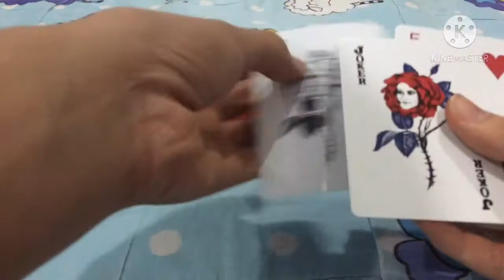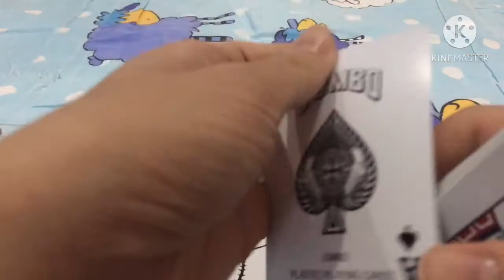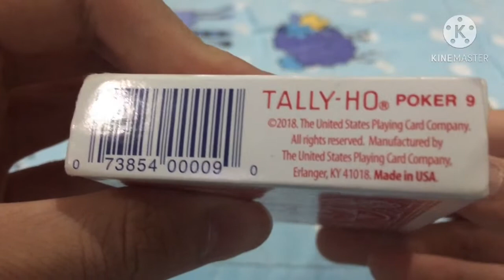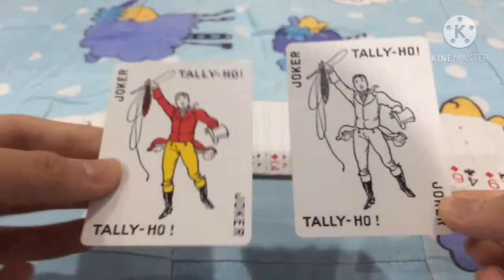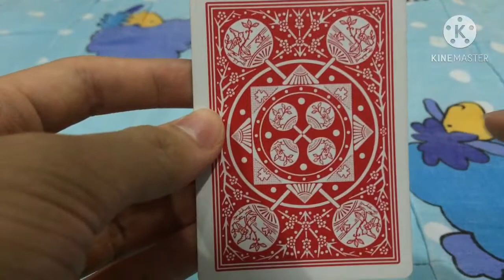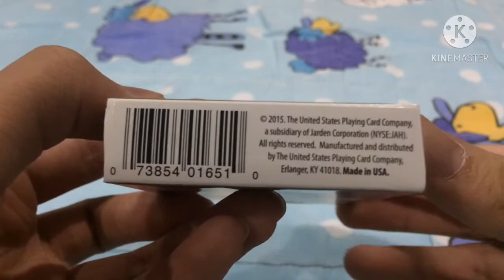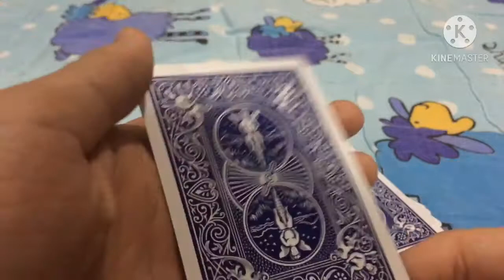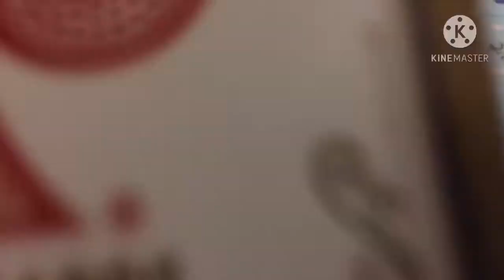เปิดคลังไพ่ว่าไพ่ที่ผมใช้มีอะไรบ้าง|ลุงพัตตี้รีวิวของ Ep1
คลิปนี้อาจจะยาวหน่อยนะครับหากผิดพลาดประการใดผมต้องขออภัยด้วยนะครับ